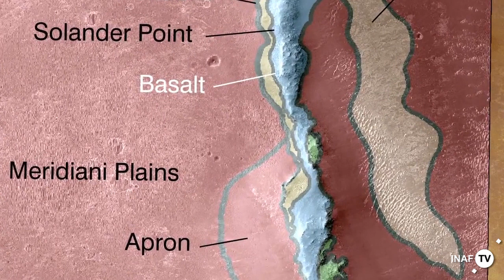Decimo compleanno con sorpresa per Opportunity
Esattamente 10 anni fa il rover Opportunity della NASA atterrava su Marte, preceduto tre settimane prima dal gemello Spirit. Come regalo di compleanno, sulla prestigiosa rivista Science sono stati pubblicati gli ultimi risultati ottenuti dalle analisi che Opportunity ha condotto sui bordi del cratere Endeavour: la conferma di quanto già scoperto dal fratello maggiore Curiosity -- arrivato su Marte nell'agosto 2012 - in tutt'altra parte del pianeta, ovvero che in un epoca remota il mare che copriva l'area aveva tutte le caratteristiche chimico fisiche adatte ad ospitare forme di vita, caratteristiche poi modificate dall'arrivo dell'asteroide.